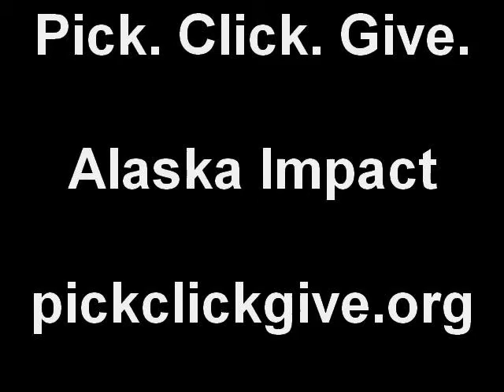American Red Cross of Alaska - Pick. Click. Give. Impact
Michele Houlihan discusses how Pick. Click. Give. will help Alaskans who experience a loss or natural disaster.